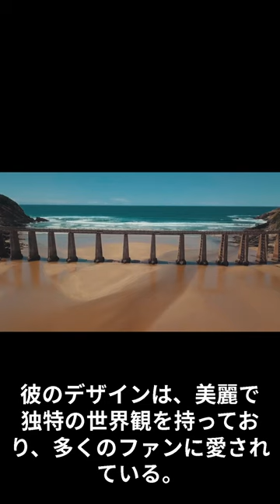吉田明彦の歴史#shorts